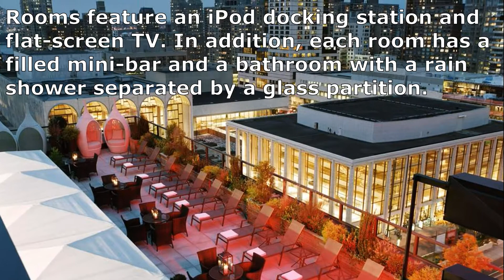Empire Hotel Manhattan New York Hotel tour